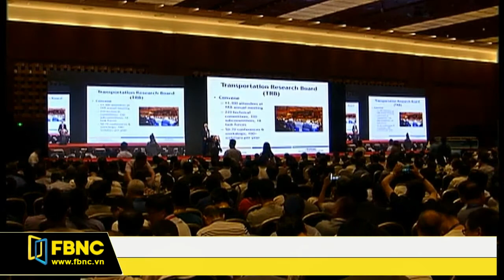FBNC - Giờ tin sáng 07/06/2017 (Phần 2)